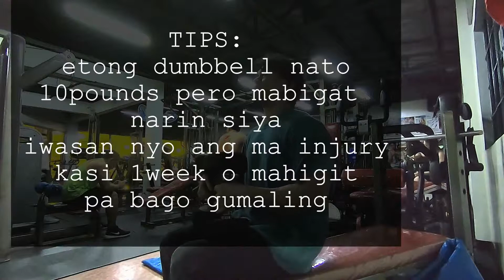HINDI LUMALAKING BICEP TARA FIXED NA NATIN YAN l isnt GROWING bicep?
TIPS: SA BICEP
DEMO FOR  DUMBBELL AT MARAMING KLASI ANG URI NG PAG BIBICEP HINDI LANG DUMBBEL

BE WISE AND TRAIN LIKE A SMART

 I''M Not expert about build for muscle but i shared my knowledge to you guys because i've  watch a lot on youtube for about bodybuilding and fitness kahit na mga sikat o hindi meron ako natutunan sa kanila

HINDI LUMALAKING BICEP FIXED MO NA YAN!
1.Iwasan ang mga maling buhat
2.dapat tama ang buhat
3.hindi kailangang araw araw mag bicep
4.2 beses sa loob ng isang linggo ay sapat na halimbawa Mon-Fri ang shchedule ng bicep mo
5.hindi mo kailangan magpalaki ng mabilisan
6. sa loob na anim na linggo bago ma improve ang katawan kung tama ang mga pagbuhat mo tamang schedule at tamang pagpapahinga
7.halimbawa sa nasabi ko sa no. 4 mon saka fri kunyari schedule ng bicep mo tuesday, wednesday at thursday pahinga  walang bicep okay
8.pag mali pa ang buhat mo pdw ka ma injury
9.one week o mahigit makarecover sa injury kaya iwasan ang mga maling buhat magpaturo ka sa iba
10. laging mag SEARCH

LUMALAKING TINGNAN ANG BICEP DAPAT NAG WOWORKOUT KARIN NG TRICEP..HINDI LANG PURO BICEP
sana nakatulong ito kahit kunti THANK YOU.